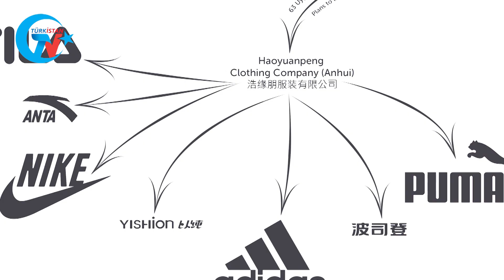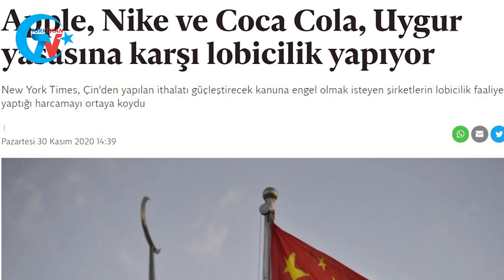21. YÜZYILDA KÖLELİK SİSTEMİ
YouTube Kanalımız: Türkistan TV
Facebook Sayfamız: Turkistan Press